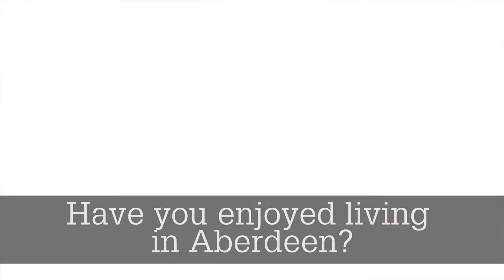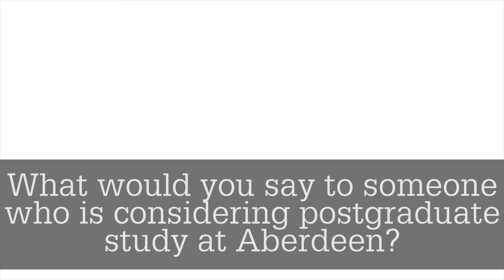PhD Perspective - Amy Monaghan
Amy Monaghan is a PhD student at the University of Aberdeen working in Professor Iain McEwan's lab on nuclear hormone receptors. In this PhD Perspective Amy describes how the opportunity to work at the cutting edge of drug discovery attracted her to Aberdeen and how she is developing new methods to identify compounds that could become useful drugs in the treatment of hormone driven diseases such as prostate cancer.

This series of PhD Perspectives aims to give you an idea of what it’s like being PhD student in the University of Aberdeen College of Life Sciences and Medicine. The students tell us why our University is such a great place to study, and why potential students should join us here at the University of Aberdeen.

Find out more on the College of Life Sciences and Medicine Graduate School webpages